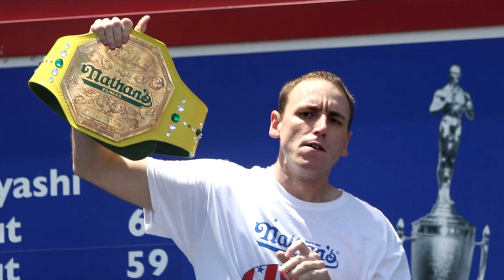นี่คือผู้ชายที่กินจุมากที่สุดในโลก โจอี้ เชสนัสท์ มหัศจรรย์มาก!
Joey Chestnut เป็นผู้กินที่ยิ่งใหญ่ที่สุดในประวัติศาสตร์ นี่ไม่ใช่ความคิดเห็น แต่เป็นคำแถลงข้อเท็จจริง เขามีสถิติการกินที่แข่งขันได้มากกว่านักกีฬาคนอื่น ๆ ในประวัติศาสตร์ด้วยระยะขอบที่กว้าง